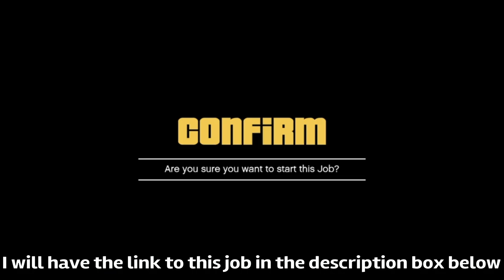GTA5 I *NEW* NOOSE OUTFIT GLITCH! (Obtain & Save) Mask glitch Included! (Patch 1.50)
►If you want to send your replays and clips send them to this video submission Link!

hope you enjoy the video :) love you guys❤️~Ishteddybear